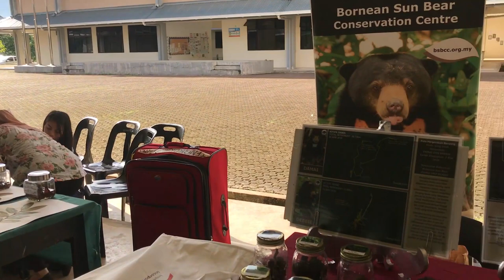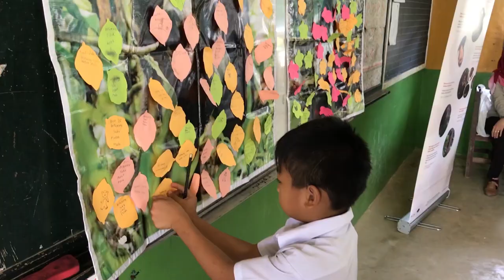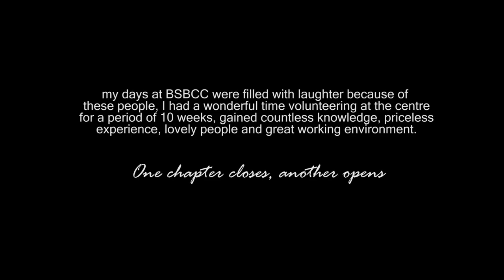My Volunteering Experience l Mandabee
One of the best decisions I have ever made in my life would be this : the time when I volunteered at the Bornean Sun Bear Conservation Centre (BSBCC) for a period of 10 weeks. I did my industrial training or better known as internship as required for my programme in University by volunteering at the centre. It has been a journey I would always go back to. If this is what they call working, I'd choose to do this everyday. I mean working close with the bears, getting to know each of their personalities and their background stories. Not only is it interesting and eye-opening, I gained so much knowledge and get to apply what I learn in lectures into practice.

I'm actually no typical city girl. Yes, I'm downright capable of doing heavy duty work.  Being here, I realised I underestimate myself too much and working here has boosted my confidence.  Something I so desperately need after months of beating my self-esteem down cause of a bad break up plus all the hustle and bustle I dealt with last semester. I realise I can do so much, I realise I'm strong both physically and mentally, I got fit and increased my stamina. I learnt to embrace my weaknesses by improving what I can change and appreciating the strength that I have to compensate for what I lacked.

The staffs here are incredibly sweet and warm-hearted. I feel like I have a second family here at BSBCC.  It felt amazing to be surrounded by like-minded people. People who care for animals and our environment. People who pour their heart out into doing something they love to do whether its speaking to people or taking care of animals. Not only do I get to have a deeper understanding of how conservation effort works, I learnt so many other values in life that I could never possibly learn in class. Knowledge-wise, I've learnt so much I could never list them all, from the field I'm studying in to the art of working with animals, passion and determination, teamwork, friendship building and networking, hard labor , socializing, time management and so much more. Another fact that never cease to amaze me for the period of time I worked there was no matter how tough the job gets, everyone does their part with a smile on their faces, always brighten up my days through their jokes, warmth, kindness and love for what they do.  Its super overwhelming to have met loving and caring souls like them for our wildlife and nature as a whole. I believe they're doing a noble job and I salute them for pursuing goals that are close to their heart, something that mean so much to them. For me as well, volunteering here has left a deep mark in me, not only do I miss the bears, I miss the people and the environment.

The bond that I've made with these people, the memories we made and the jokes we share. I'll treasure each and every moment with them for the rest of my life. Working here has also been an eye-opening experience for me, I've thought a lot about what I want to do in future, what I can do to help our wildlife and what I want to pursue as an individual. One day, I hope to go back and volunteer again.